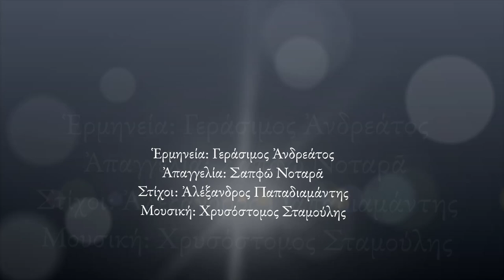Έρωτας στα χιόνια | Love in the snow - Γεράσιμος Ανδρεάτος|Χρυσόστομος Σταμούλης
Τραγουδά ο Γεράσιμος Ανδρεάτος | Sung by Gerasimos Andreatos
Τον συνοδεύει η Κωνσταντίνα Τεντόγλου | Second voice by Constantina Tentoglou
Απαγγέλλει η Σαπφώ Νοταρά | Sapfo Notara recites the lyrics
Σε στιχουργήματα του Αλέξανδρου Παπαδιαμάντη από το ομώνυμο διήγημα | Lyrics by Alexandros Papadiamantis
Και μουσική του Χρυσόστομου Σταμούλη | In a music composition of Chrysostomos Stamoulis

Από το μουσικό cd του Χρυσόστομου Σταμούλη: «Αγάπη σ' αγαπάω» (Εκδόσεις Αρμός, 2013).

Παίζουν οι μουσικοί: Θάνος Σταυρίδης (ακορντεόν-κρουστά), Δημήτρης Λάππας (μπουζούκι-κιθάρες-μπάσο).

Εικονοποίηση - Remix: Στάθης Λιανός-Λιάντης | Editing - Remix: Stathis Lianos-Liantis